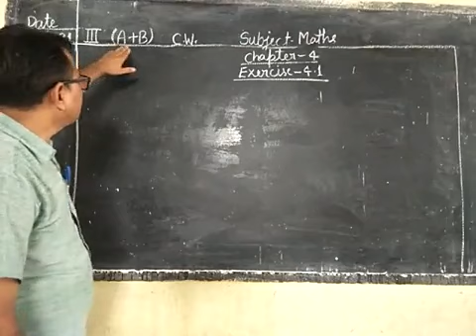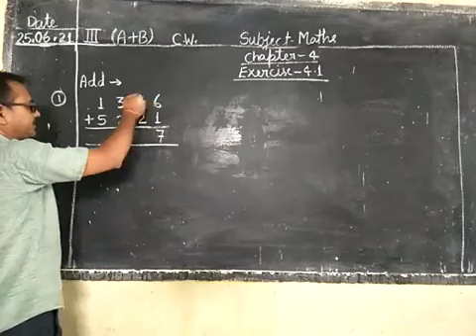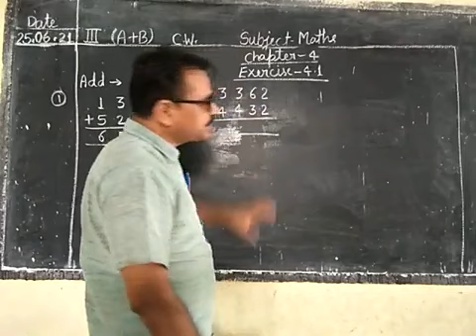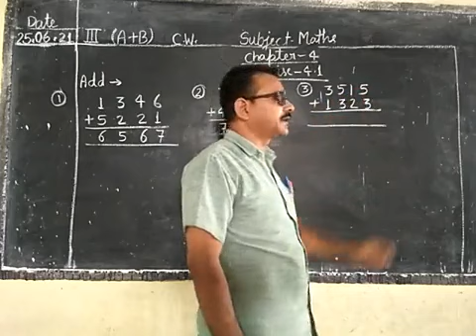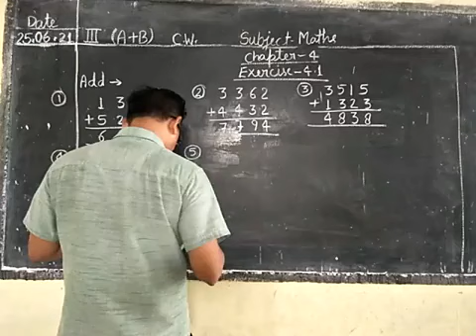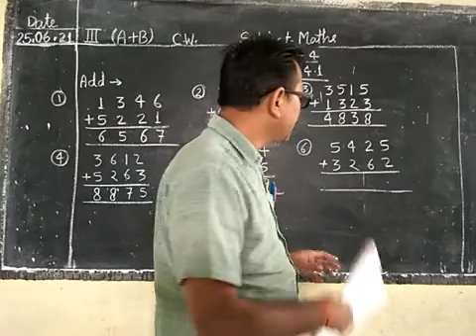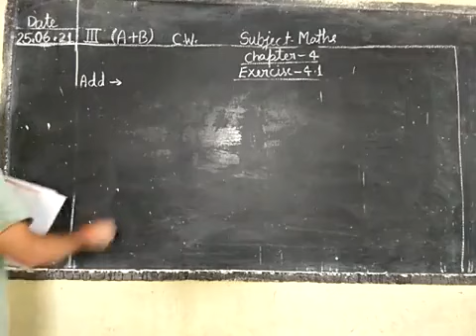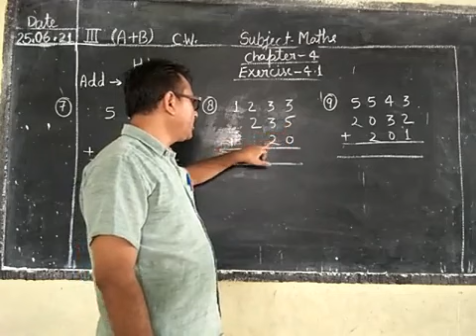Date-25-06-21 Class -3rd (A+B) Subject -Maths